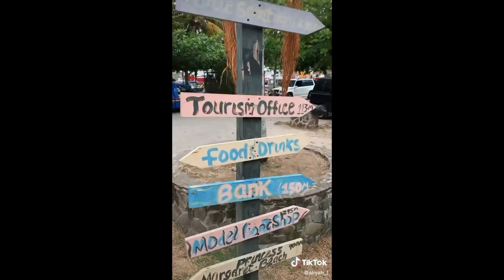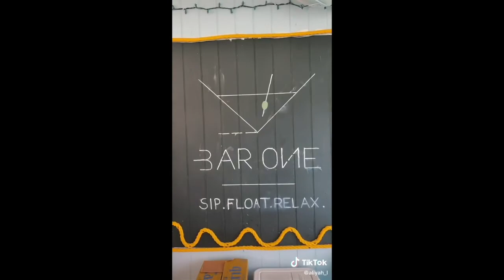Aliyah´s TikTok moments 2022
Sailing with Catamaran Maxim from Grenada to Bonaire. This 10 week trip through TikTok eyes.
This will put a smile on your face :)